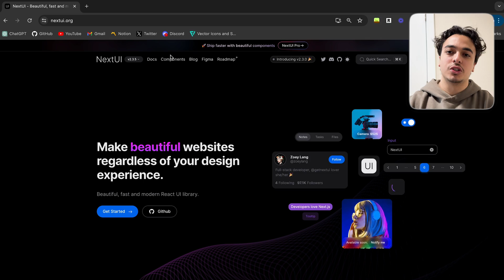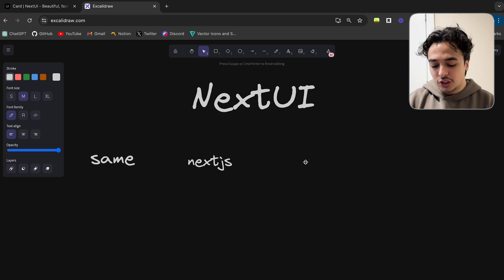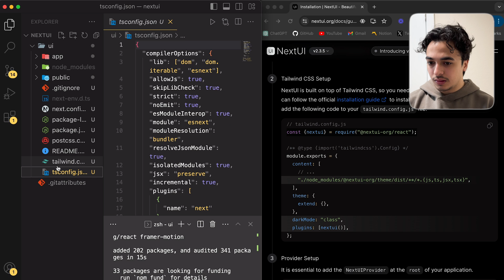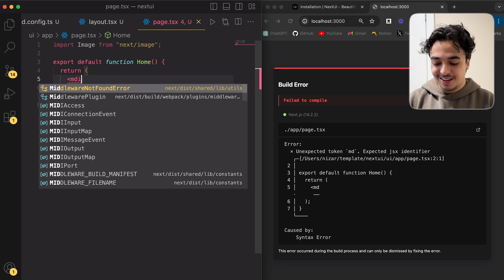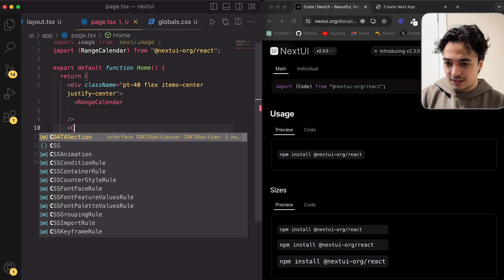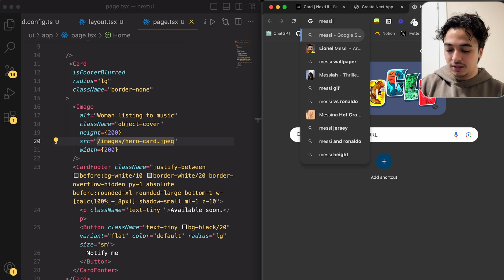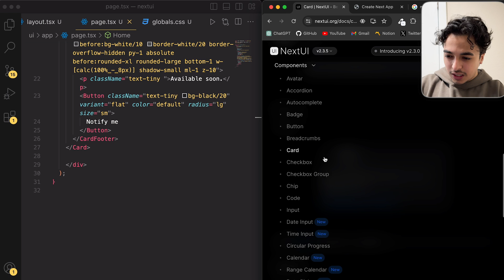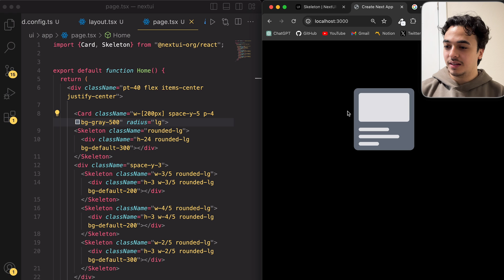My New Favorite UI Library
Timestamps:
0:00 Intro
0:22 What is NextUI?
0:53 Why NextUI?
3:32 Setup
5:32 Using nextui
6:34 Range Calendar
7:52 Code Snippet
9:28 Card
12:18 Skeleton
14:10 Summary & extra stuff